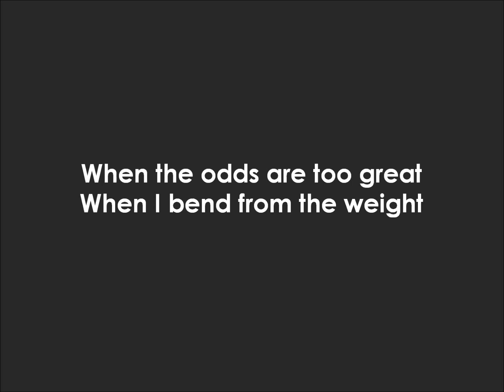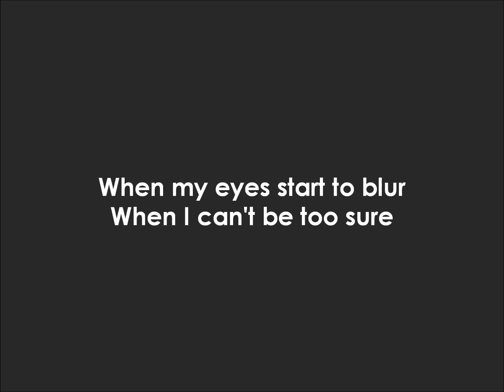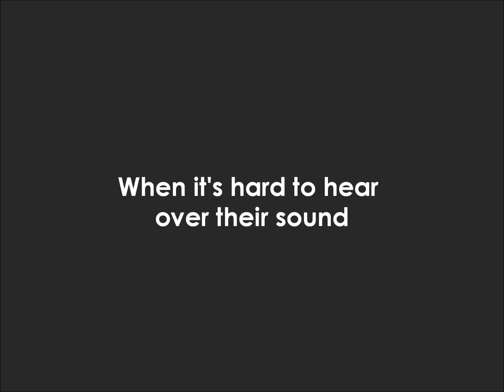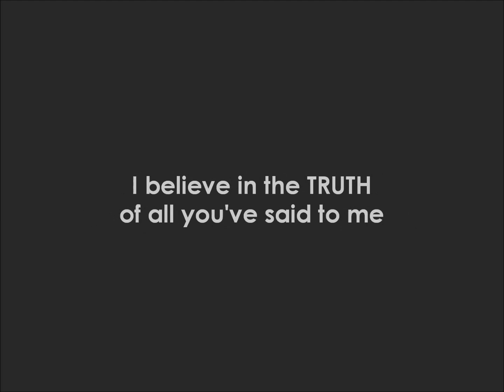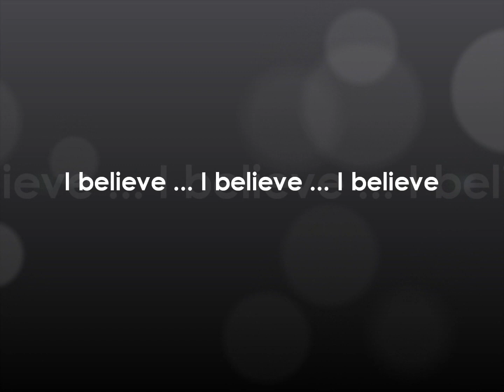I Believe - Geoff Moore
In spite of anything we, as Christians, are going through, we are to trust God. We are to choose to maintain our faith ... to maintain our belief.

Words and music by Geoff Moore and Don Chaffer c 2011 Geoff Moore songs (SESAC) / Simple Tense Songs & Gentleman Adventurer's songs (ASCAP).